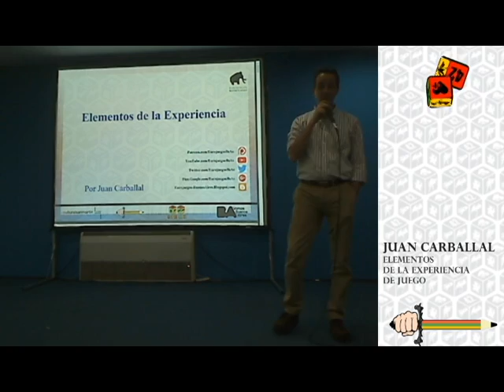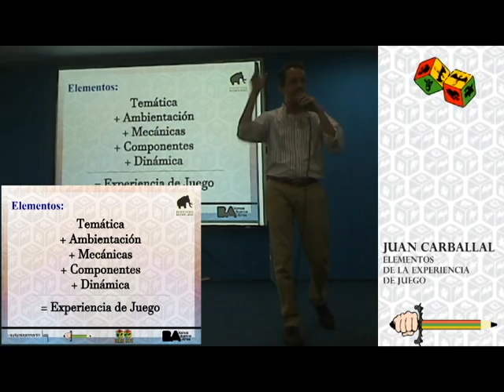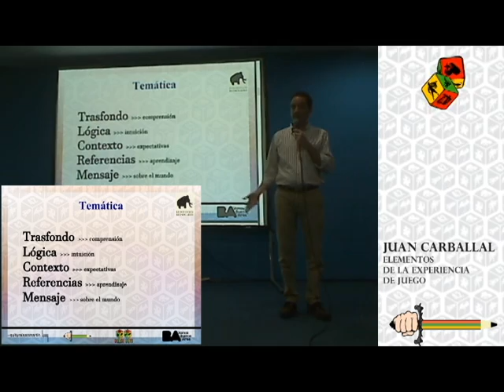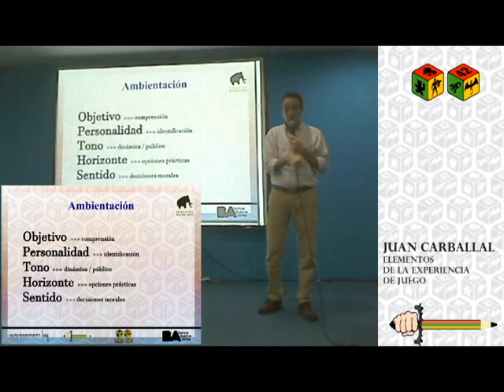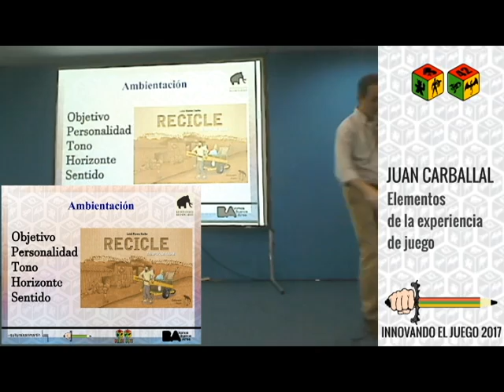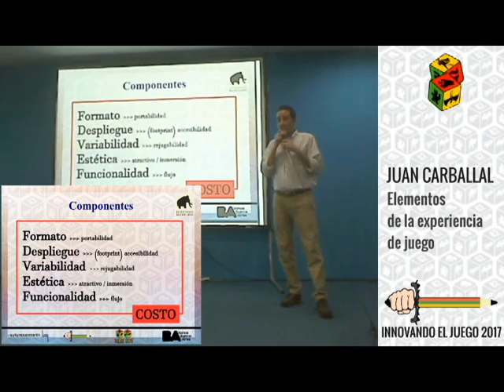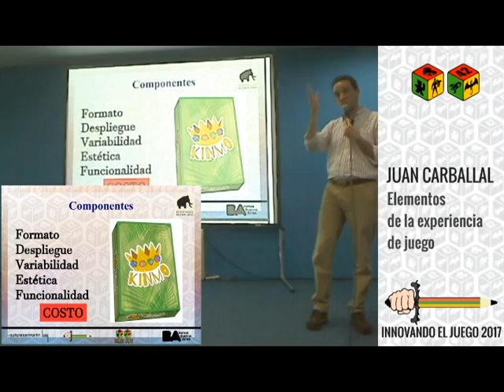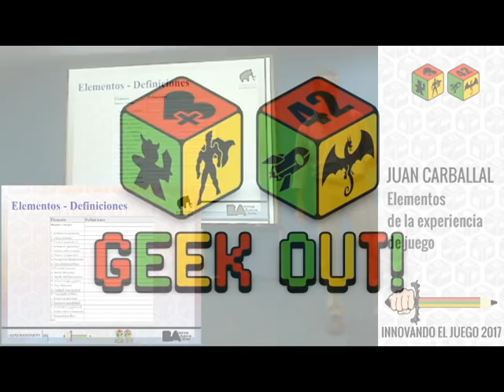Elementos de la experiencia de juego - Juan Carballal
Juan nos da su punto de vista sobre qué conforma a la experiencia de un juego de mesa. Charla Grabada durante el evento Innovando el Juego 2017 en el Centro Cultural San Martin.

No te olvides que podemos organizar esta clase de eventos gracias a nuestros patrons. Sumate!

Tambien subscribite a nuestro canal para ver mas videos.